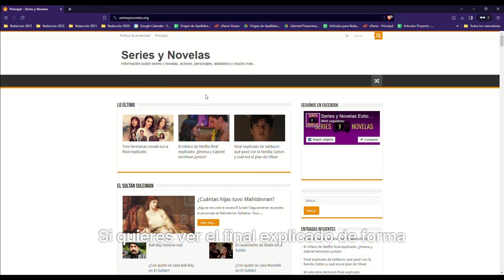Cuestión de sangre final explicado ¡spoiler!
En este video, desentrañamos el impactante final de "Cuestión de Sangre" y explicamos todos los giros inesperados que dejaron a los espectadores boquiabiertos.

Desde las revelaciones impactantes hasta los momentos clave, sumérgete con nosotros en una explicación detallada que arrojará luz sobre los misterios más oscuros de esta emocionante película

Link del sitio web mencionado en el video